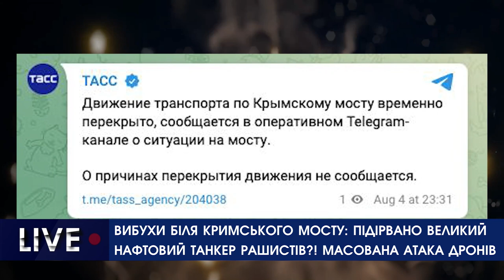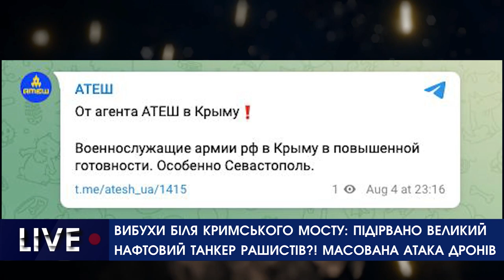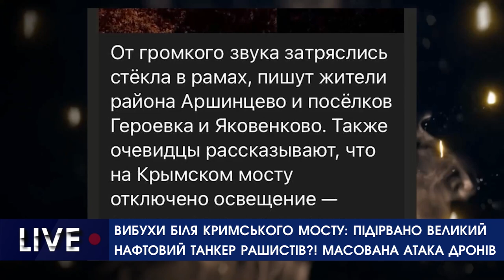Вибухи біля Кримського мосту: підірвано великий нафтовий танкер рашистів?! Масована атака дронів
З'явилася інформація про бавовну біля Кримського мосту, пролунало щонайменше 3 гучних вибухи. Повідомляли про атаку безпілотників.